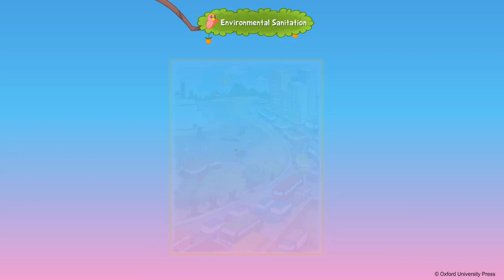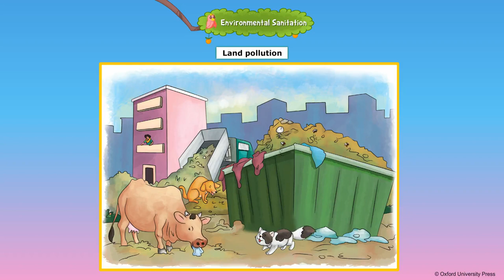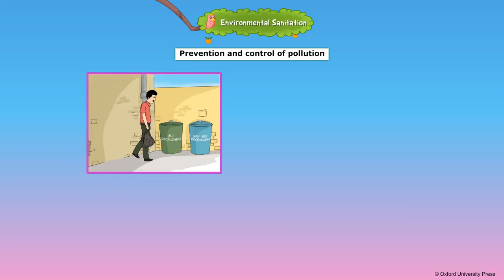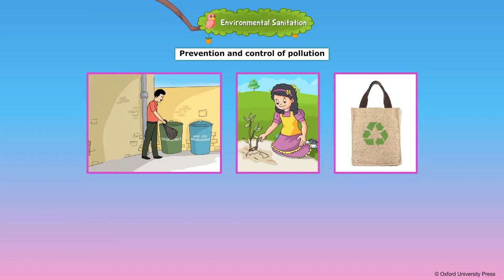Environmental Sanitation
Class 5, Oxford,